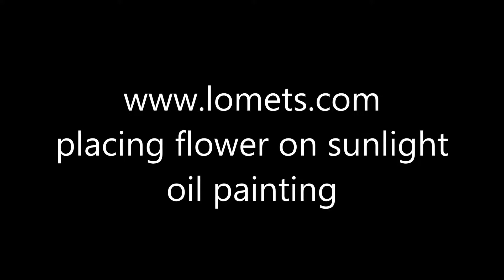placing flower on sunlight oil painting